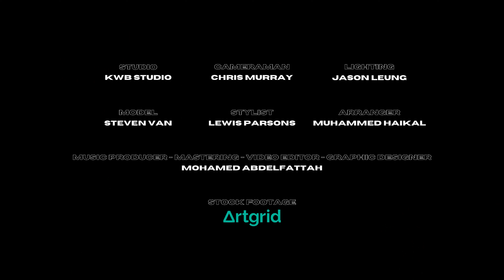Nightmare (Official Music Video) - Mohamed Abdelfattah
Ascent (Album)
2. Nightmare (Official Music Video)

All music video footages are from ​⁠@artgrid868 and edited by ​⁠@itsmoft

Music producer/Mastering: Mohamed Abdelfattah
Artwork designer: Mohamed Abdelfattah

“Nightmare” (Official Music Video) from “Ascent” album.

Follow Mohamed Abdelfattah on..